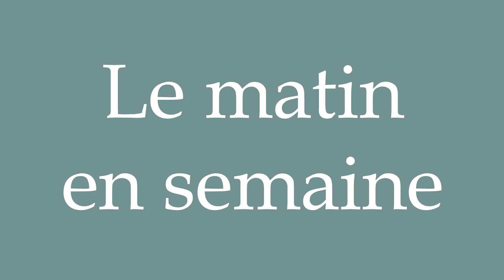How to Pronounce ''Le matin en semaine'' (Weekday Mornings) Correctly in French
Learn how to say and properly pronounce ''Le matin en semaine'' in French with this free pronunciation tutorial.